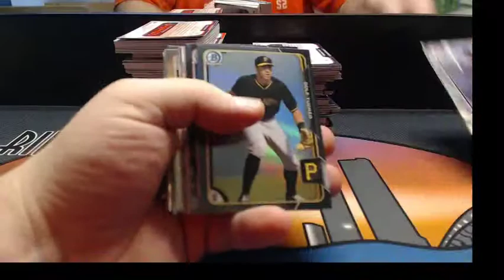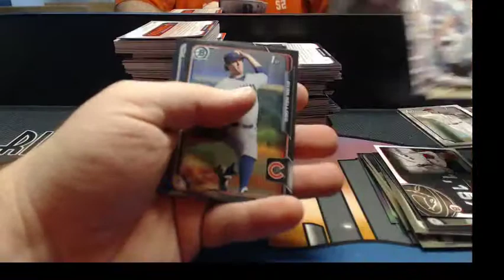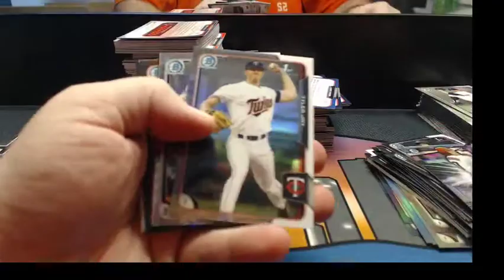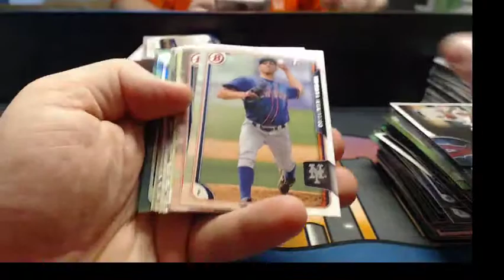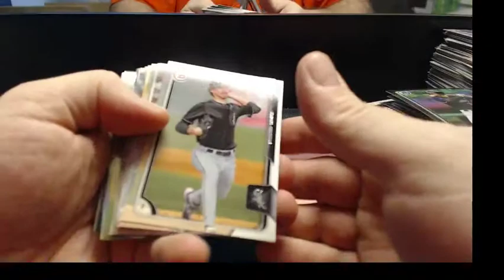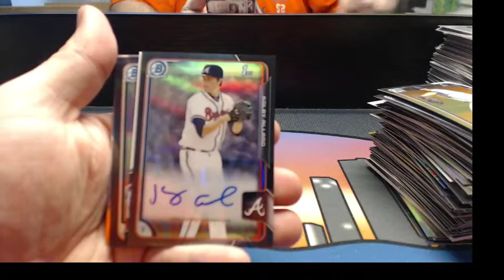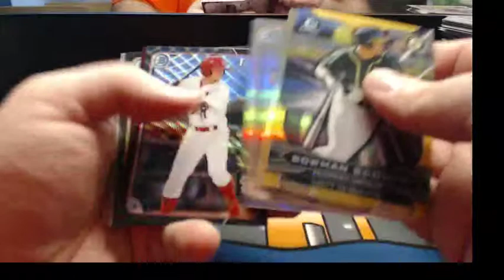2015 Bowman Draft ASIA